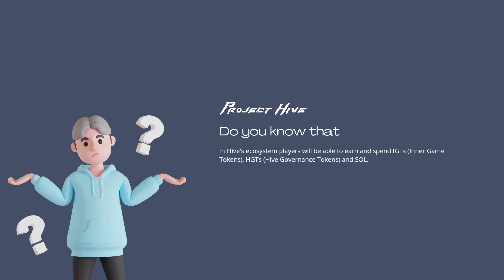ProjectHive P2E P2EGame GameFi $HGT